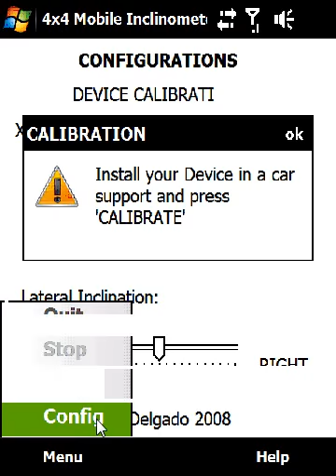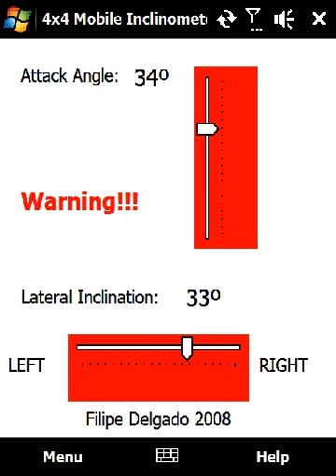4x4 Inclinometer for Windows Mobile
4x4 Inclinometer for Windows Mobile Beta1

- For Devices with built in accelerometer (eg. HTC Touch Diamond/Pro)